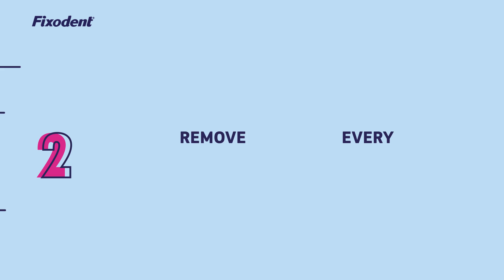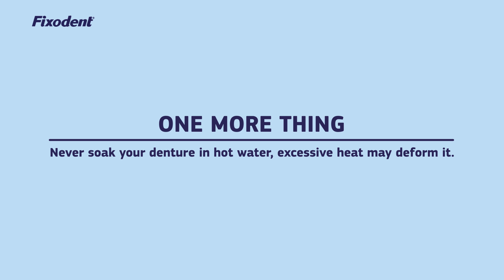How to Clean Your Dentures Correctly | Fixodent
Your denture should be cleaned the same way your natural teeth are. Here are 3 fundamental steps to ensure that you sanitize them the correct way and take good care of your mouth.

Find the answers to the most common denture care, cleaning, and repair questions

0:00 Intro
0:23 Step 1: Get everything ready
0:45 Step 2: Remove every trace of adhesive and food
1:31 Step 3: Soak your dentures
1:48 One more thing